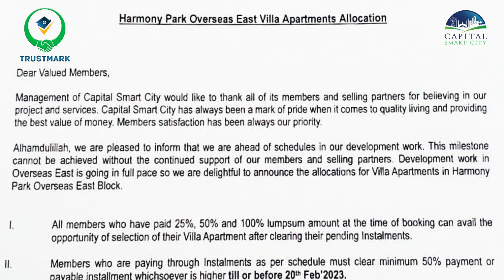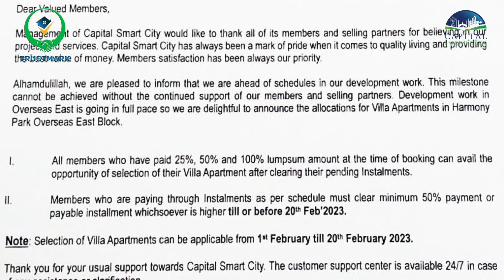Capital Smart City Islamabad Update | Harmony Park Villas | Selection Criteria | Feb 2023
Are you looking for an affordable and convenient place to call home? If so, you should consider investing in a Capital Smart City Villa in Harmony Park. This luxurious development offers a variety of housing options, including apartments, duplexes, and villas.

Here are some selection criteria to help you choose the perfect Capital Smart City Villa for you:
- Location: Make sure the Capital Smart City Villas are located in the most vibrant and strategic parts of the city.
- Amenities: Make sure the development offers all the amenities you need, including a grocery store, schools, and hospitals.
- Security: Choose a development that offers tight security measures and a high level of protection.